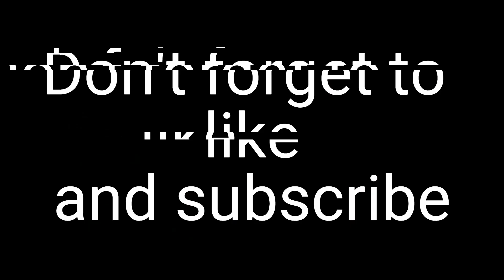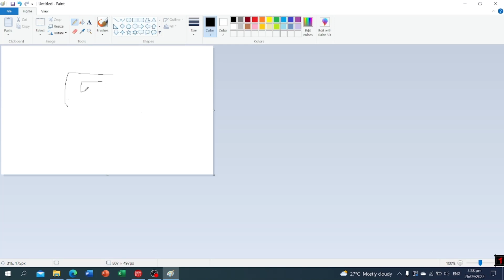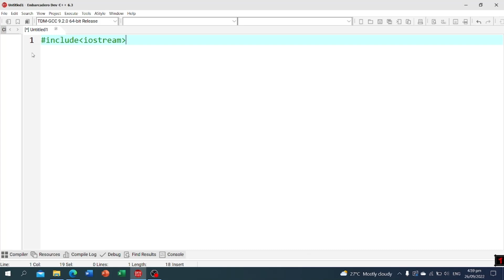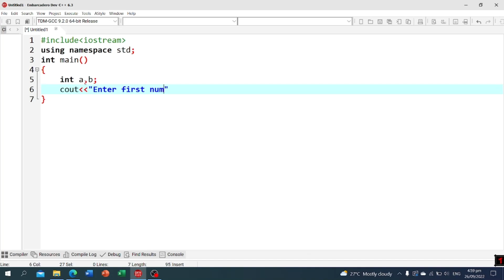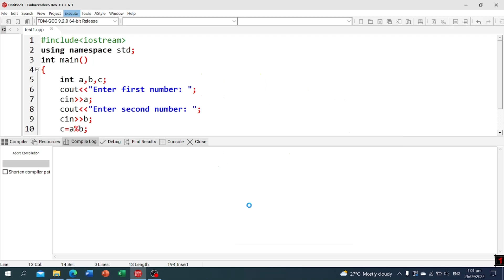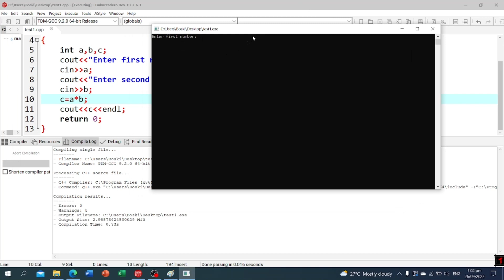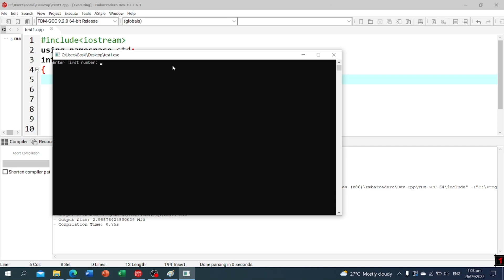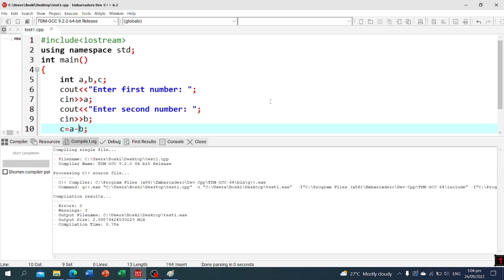Computer Programming NET Technologies NCIII 1 Arithmetic Operations